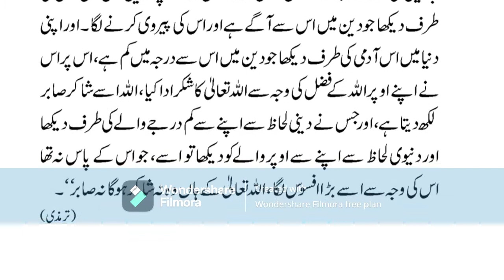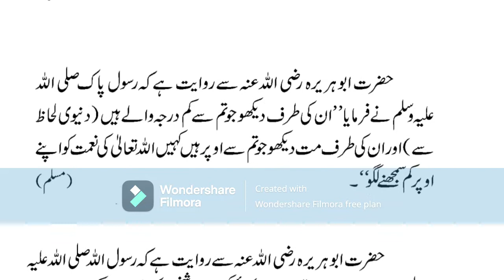کس کام کے کرنے سے بندہ شاکر صابر لکھ دیتا جاتا ہے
اخلاق